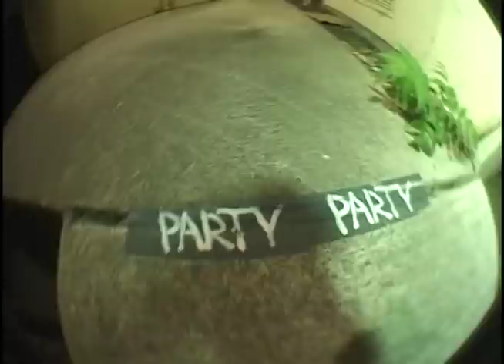Knife Hits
february - september 2018

premiered sep 22nd in Eugene, Or

video by Taran

titles by Rick